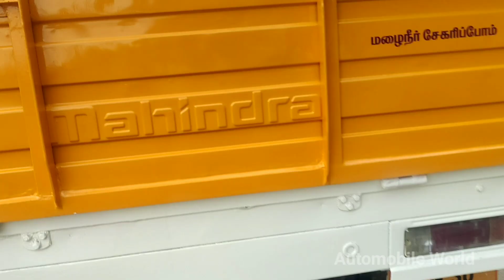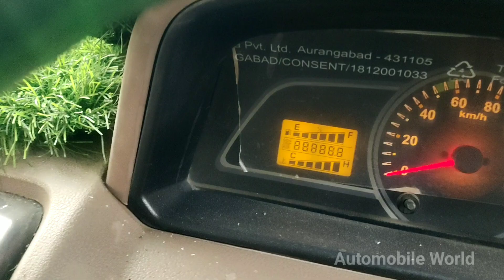Bolero Pickup 2020 Modal vehicle For Sales - 9994765545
MY 2ND CHANNEL LINK || AUTO KING ||
AUTO KING 2 ND CHANNEL LINK

SIR PLEASE CALL ME OFFICE TIME
10.00 AM TO 5.00 PM

(SUNDAY LEAVE )

10.00 AM TO 5.00 PM

1.AUTOMOBILE WORLD

MY CHANNEL OTHER VIDEOS LINKS

CREDIT:
Source: Wikipedia